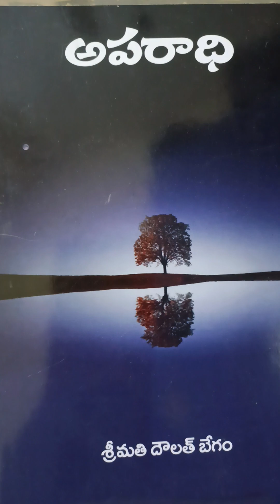అపరాధి నవల పార్ట్ -13 aparaadhi novel part -13 దౌలత్ బేగం గారు నిర్మలకి బాబు పుడతాడు యాత్ర100/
అపరాది నవల పార్ట్ -13 aparaadhi novel part -13
karunasirimani telugu audio stories and novels akira advait baby boy funny videos and photos 😂😂🤣🤣😂😅😅😅😅🤣😅😍
@Akira Advait baby boy funny videos and photos 😂😂🤣😅🤣🤣😂🤣
ee bhaagam lo నిర్మలకు బాబు పుడతాడు. తల్లి రూ. లు 500/- ఇచ్చి పిల్లాడికి బంగారం గొలుసు చేయించు కోమని ఇస్తుంది. ఆ డబ్బుని నిర్మల భర్త సుబ్బారావు కి ఇస్తుంది. ఇదంతా చూస్తున్న అత్తగారు పార్వతమ్మ అదంతా వట్టిదే నిర్మలే తన జీతం నుండీ నె లకింతని దాచి ఆ డబ్బుని వాళ్ళమ్మ చేతికిచ్చి ఓ. లేకుంటే ఆమెనే బంగారం కొనుక్కుని తేవచ్చుగా అంటూ సుబ్బారావు తో అందం నిర్మల వి న్నది. అస్ నష్టాలు విన్న నిర్మల మన సు తల్లడిల్లి పోయింది. అత్తగారు విషపు టాలోచనలు .. సుబ్బా రావు అంతా విన్నాడు. ఏం మా ట్లాడ కుండా బయటికి వెళ్ళి పోయాడు.. నిర్మల మనసు చాలా బాధ పడింది మిగతా కథ వినండి...